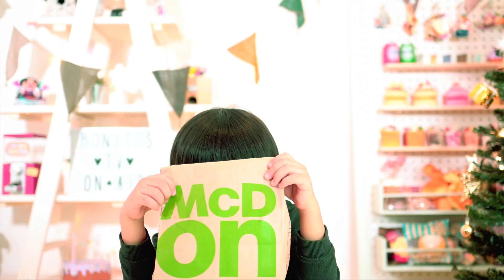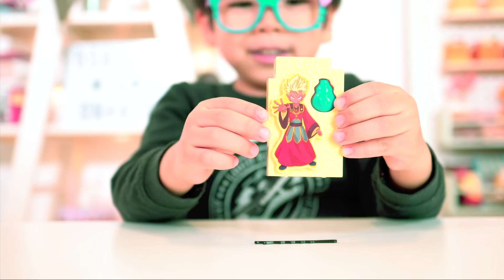りんたんご立腹！ハッピーセット 妖怪ウォッチ McDonald's Happy Meal かのん&りんたん ♥ -Bonitos TV- ♥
マクドナルドのハッピーセット男の子バージョンは妖怪ウォッチでした♡りんたんの欲しいウィスパーの虫メガネは出るかな？

みなさまの毎日に沢山の幸せが降り注ぎますように…☆*:.｡. o(≧▽≦)o .｡.:*☆
愛を込めて❤︎
May the happiness be with you

お手紙などはこちらへお願いします♡
〒106-6137